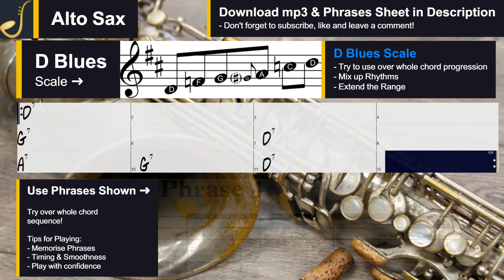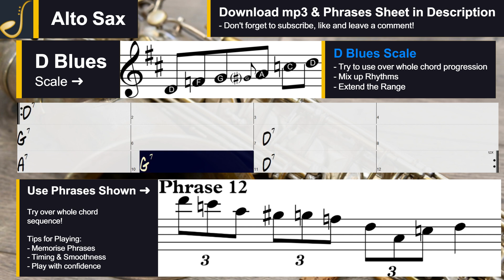Alto Saxophone 12 Blues Phrases Backing Track Jam in D | Improvisation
Download Mp3 & PDF for Alto Saxophone 12 Blues Phrases & Backing Track Jam